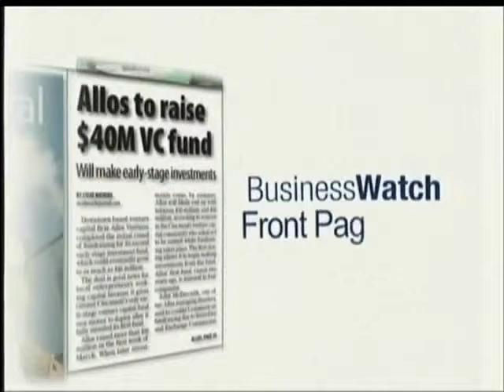Allos to raise $40M VC fund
Segment from US Bank Business Watch presented by the Cincinnati Business Courier.  Original air date March 11, 2012.